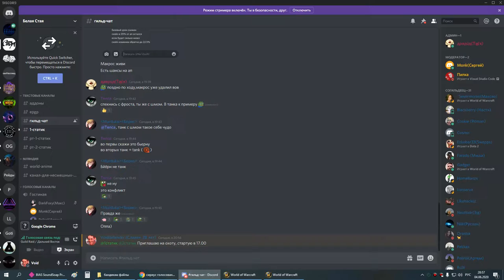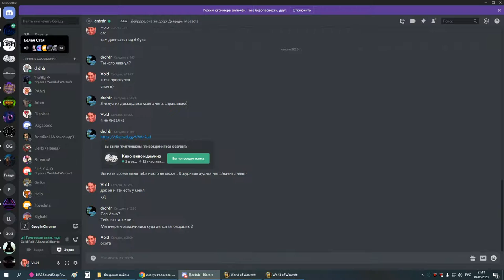ик+оня 25 прист 04 06 20